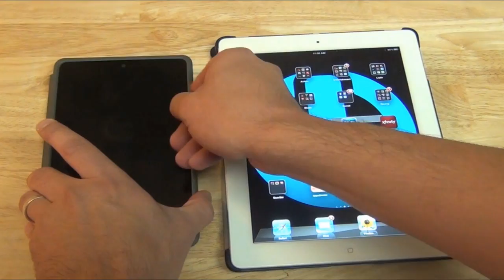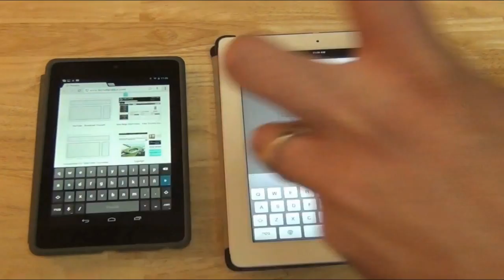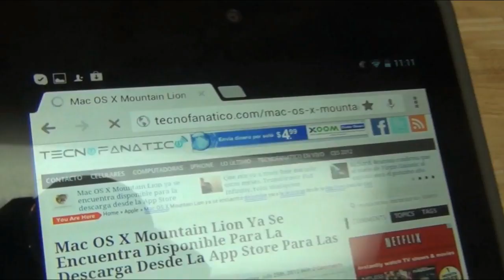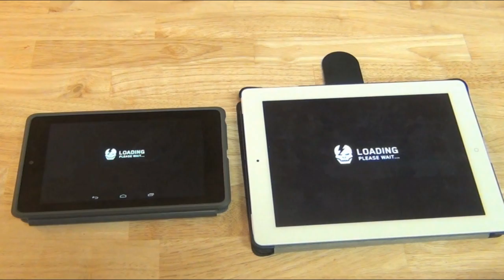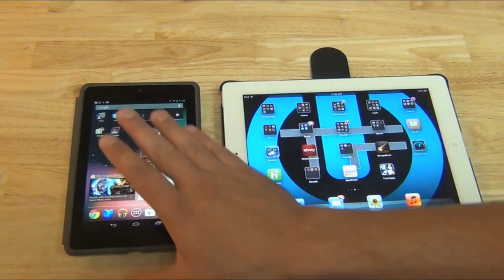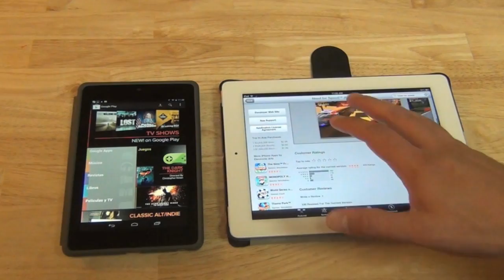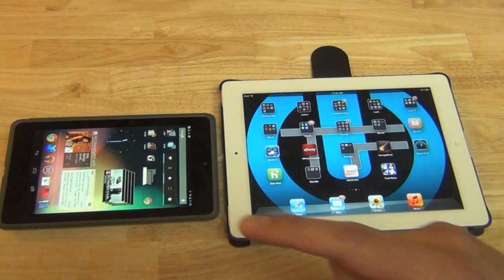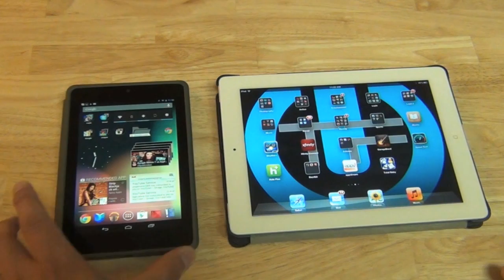Nexus 7 vs Nueva Ipad características y comparaciones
Posiblemente muchos dirán que no es justo una comparación entre el iPad tercera generación versus la Nexus 7 de Google, pero aquí hablamos de dos tabletas que han sido presentadas este año y cuentan con lo último en cuanto a procesadores y sistemas operativos.
Por un lado tenemos la nueva iPad con el sistema operativo IOS 5.1 y por el otro tenemos la Nexus 7 con Android 4.1 Jelly Bean, ambas tabletas cuentan con un mercado de aplicaciones sobre las 600,000, pero hay que tener en cuenta que el iPad cuenta con 200,000 aplicaciones dedicadas para lo que es la plataforma del iPad Para seguir leyendo el articuloo hacer clic en el siguiente